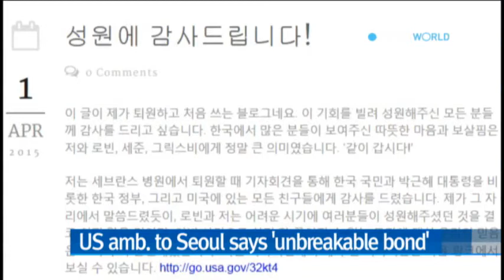US amb. to Seoul reaffirms 'unbreakable' S.Korea-US bond / YTN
Mark Lippert, the U.S. ambassador to South Korea, has asserted that an 'unbreakable bond' in the alliance between Seoul and Washington was confirmed following the knife attack on him last month.

Lippert made the comments on his blog on Wednesday, expressing his gratitude to South Koreans for their support and encouragement over the incident on March 5.

An extreme South Korean nationalist slashed Lithe envoy's face and arm with a 25-centimeter knife while he was attending a forum in Seoul. He was hospitalized and underwent surgery and returned to work two weeks after the incident.

Also on Wednesday, prosecutors charged the assailant, Kim Ki-Jong, with attempted murder, violence against a foreign envoy and business obstruction.